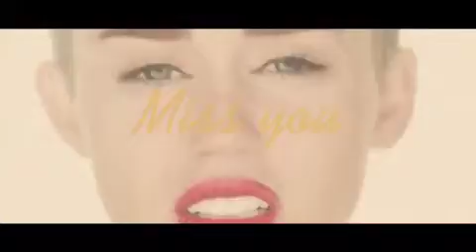Cyrus + Mars.. ((OFFICIAL MASH UP EDIT))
I never should of let you in..